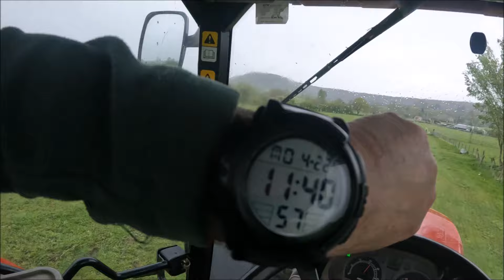22 04 24 Rake and Roll.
Off with the slitteraker, and on with the Roller.

We are.
United Kingdom.